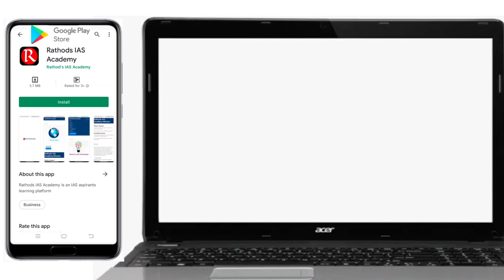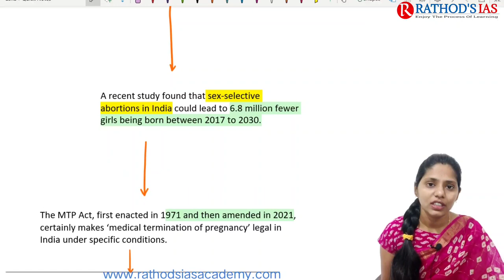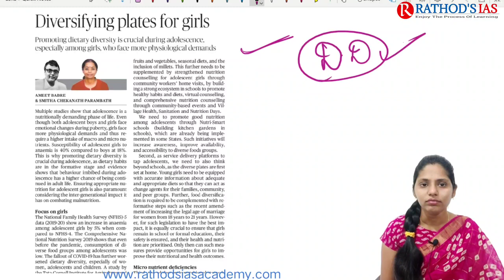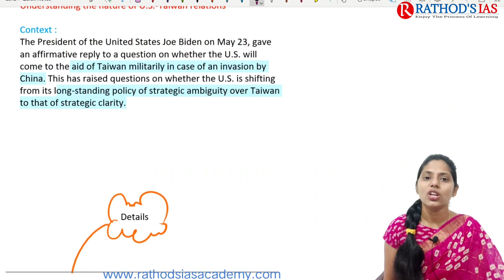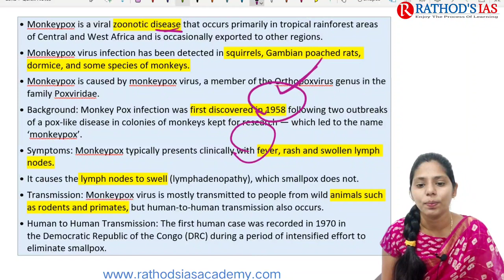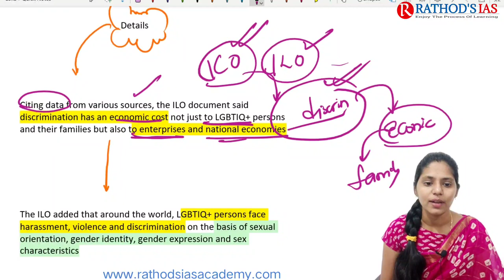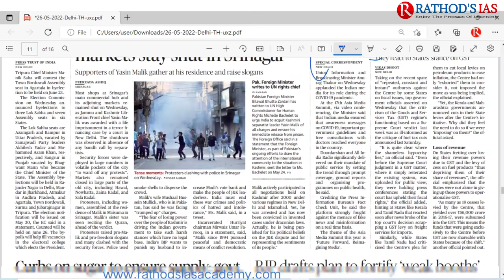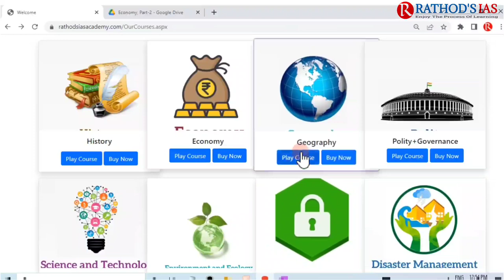26 May 2022 | The Hindu Newspaper Analysis in English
26 may 2022 The Hindu Analysis and The Hindu Editorial Analysis